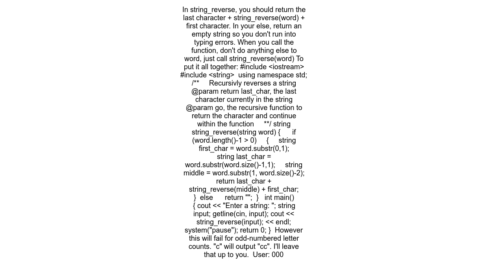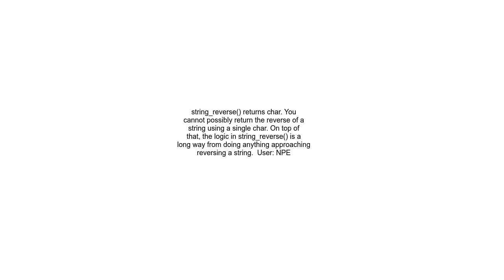Reversing a string using with a recursive function in C++